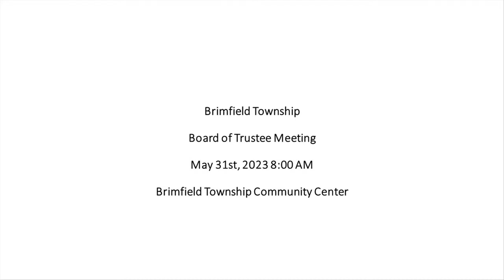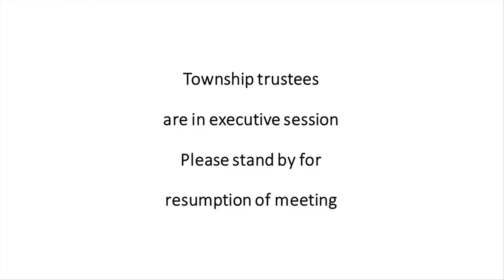Brimfield Township Board of Trustees - 5/31/23